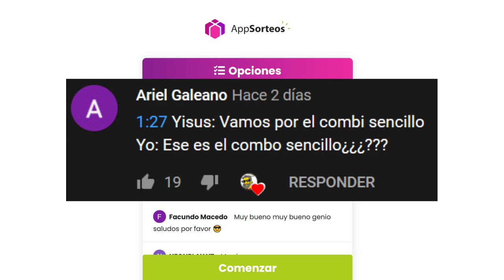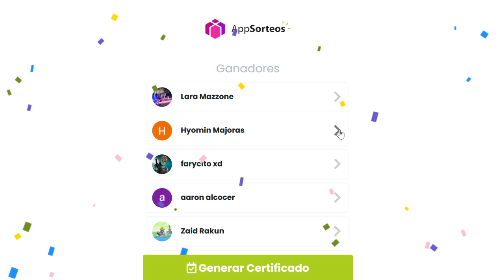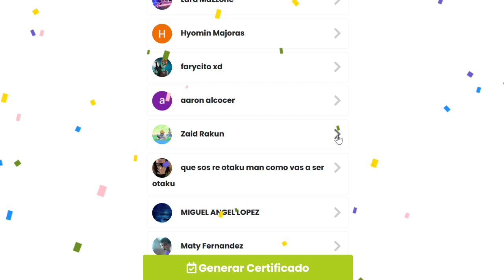REPTILE TORRE EXPERTO MK9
REPTILE TORRE EN EXPERTO MK9